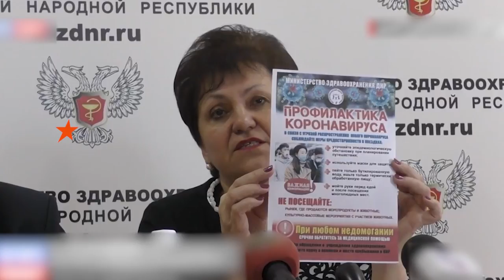Как боевики на оккупированном Донбассе собираются защитить население от эпидемии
Запахло весной и коронавирусом: Как боевики на оккупированном Донбассе собираются защитить население от эпидемии - смотрите в программе "Гражданская оборона" во вторник, 17 марта, в 20:20.